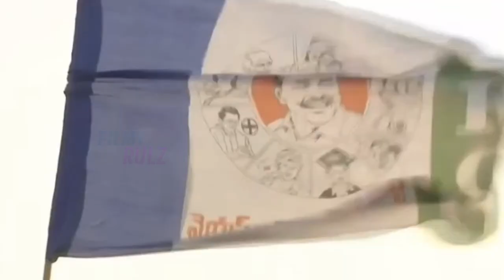మహేష్ రెడ్డి మాటలకూ జగన్ దండం పెట్టేసాడు | Kasu Mahesh Reddy Speech At Piduguralla Public Meeting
Thank you for your support to "Filmy Rulz" channel🙏

Promotional Events & for much more Entertainment related Gossips Please Follow 'Filmy Rulz' YouTube channel..